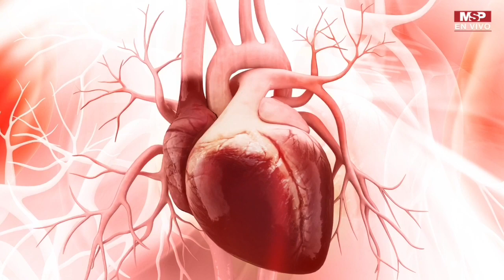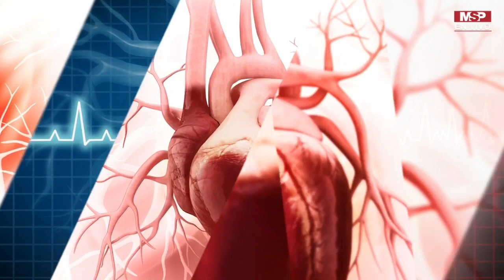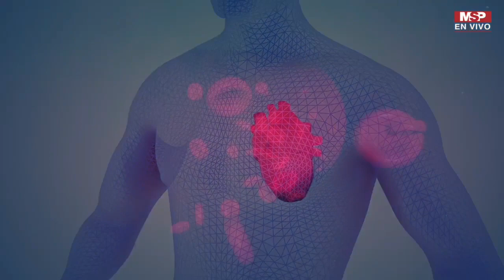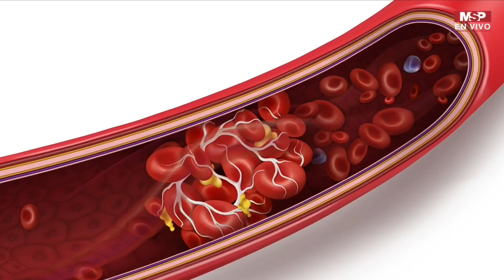Manejo de la fibrilación atrial y anticoagulación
¡CONÉCTESE! Estamos con los electrofisiólogos Dr. Francisco Pérez y Dr. Ricardo Pérez conversando sobre la FibrilaciónAtrial, el manejo de la misma y la anticoagulación. ¡No se lo pierda!